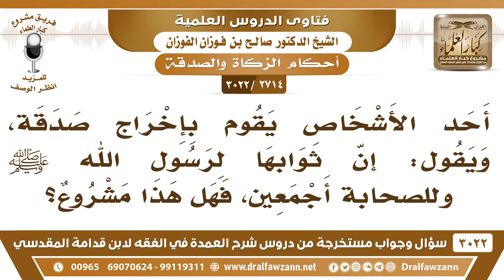[2714 -3022] تصدق رجل ونوى بثوابها لرسول الله ﷺ وأصحابه الكرام، فما الحكم؟ - الشيخ صالح الفوزان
-"[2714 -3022] السؤال: أحد الأشخاص يقوم بإخراج صدقة ويقول: إنّ ثوابها لرسول الله ﷺ وللصحابة أجمعين فهل هذا مشروع؟
الجَوَابُ: الرسول! لا حاجة إلى ذلك؛ لأنّ الرسول له مثل أجر من يعمل إلى يوم القيامة، لأنه هو الذي دلّ الأُمّة على ذلك، فلا حاجة إلى أّنك تقول: هذا للرسول، لأنّه هو مشارك في الأجر له مثل أجرك عليه الصلاة والسلام، أمّا الصحابة فلا أدري، ولكن الصحابة لا شك أنّهم يعني يحق لهم الإكرام والإجلال والمحبة.
للاشتراك في قناة الشيخ صالح الفوزان

للاستفسار والإقتراحات والدعم
رئيس الفريق
لمشروع كبار العلماء